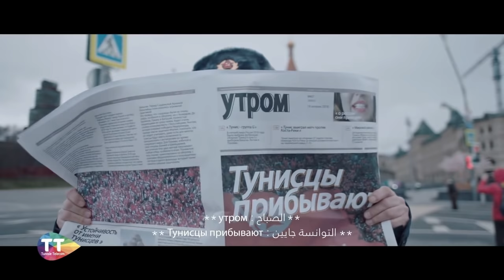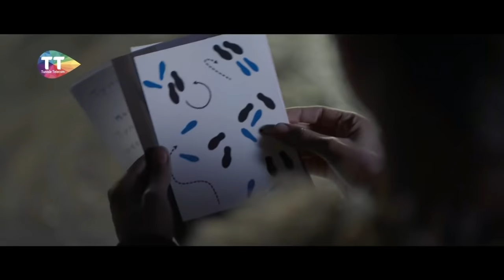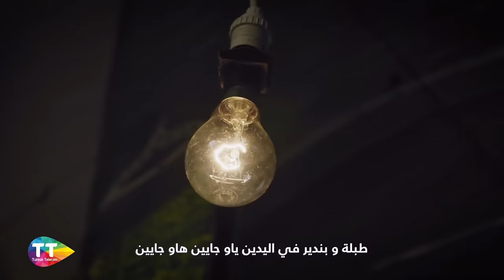اغنية المنتخب التونسي روسيا 2018 يا روسيا هاو جايين YA ROUSSIA JAYIN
اغنية المنتخب التونسي روسيا 2018 هاو جايين YA ROUSSIA JAYIN
يا روووووسيا جايين هاو جايين هاو جايين
توانسة ولاّو مشهورين هاو جايين هاو جايين
قالو بلغة في السّاقّين هاو جايين هاو جايين
بسيسة و بنادق معولين هاو جايين هاو جايين
شوارع موسكو بالبخور فاوحين ياو فاوحين
شكون سيدي محرز و أم الزين إلّي جايين إلّي جايين ؟

يا روسيا جايين هاو جايين هاو جايين
 Tunisie يا Tunisie  معاكم ربّي و النّبي

من بنزرت لتطّاوين هاو جايين هاو جايين
لا كادهم برد و لا بوتين هاو جايين هاو جايين
لبارتياتهم حاضرين هام جايين هام جايين
في روسيا ان شاءالله منصورين هاو جايين هاو جايين

للدوزيام تور هام قاعدين هاو قاعدين هاو قاعدين

خنبدلو شوية مالروتين هام جايين هام جايين
تي هام طلعو زادا ضامرين هاو جايين هاو جايين
كلاو سلاطتنا مع طاجين هام جايين هام جايين
غناو كالينكا بالبندير هام جايين هام جايين

يا روسيا رابحين ياو رابحين ياو رابحين